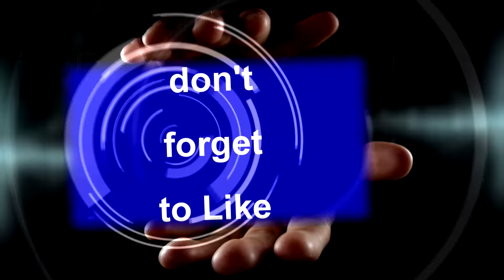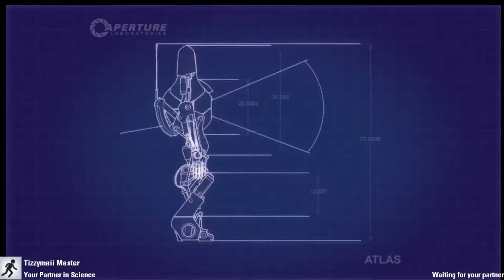playing portal 2 with tizzy mai highlights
so I was sorting out my folders on my pc when I come across a fold full of videos for both my channels so now im uploading them one at a time im hoping to have at least 2 weeks worth of videos for both channel giving me more time to do some more lets plays
please not the song on intro had to be taken out as some claimed copyright on it and it was copyright free when I added this intro so yet again people cashing in on little youtubers

, my PC spec is,
Intel® Core™ AMD FX-(TM)-8350  Eight-core processor
RAM: 16 GB / Storage: 2 TB HDD just for my sims and cc and a 1TB for everything else
windows TEN